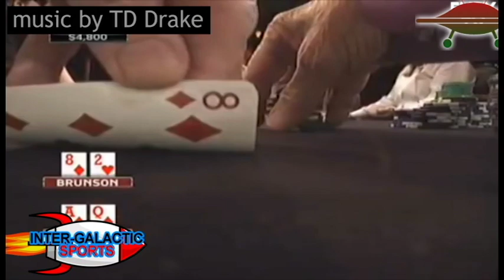Las Vegas Poker Motivation. Music- Deal Me In ~TD Drake feat. Lindsey Vaughan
high stakes las vegas poker footage and drone video to the song titled Deal Me In by TD Drake feat. Lindsey Vaughan.  I own no rights to the video or the music. you can download it from itunes